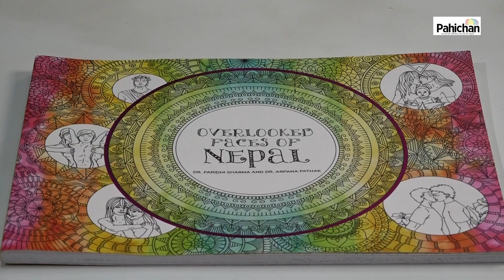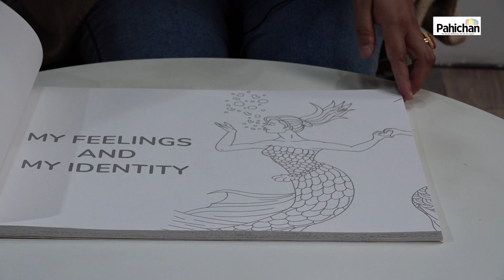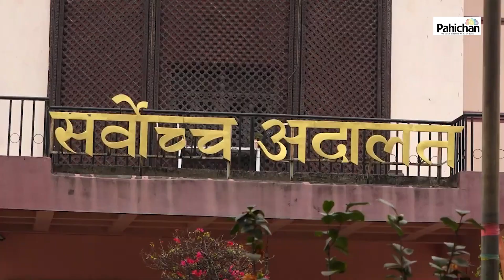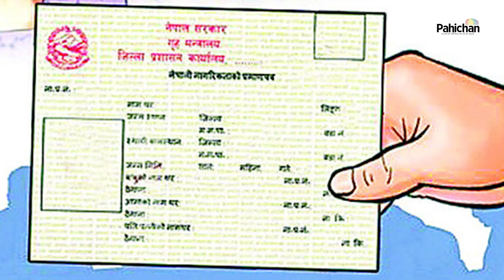धुरुधुरु रुवाउने वास्तविक कथामा चित्र कोरेका दन्त चिकित्सक परिधि र अर्पणाको अनुभव || Pahichan Media